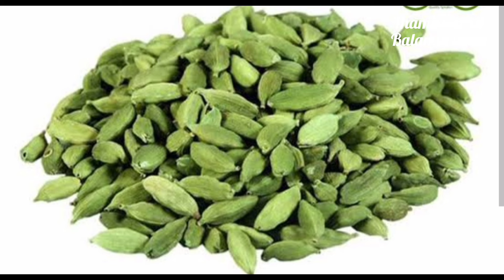வெள்ளிக்கிழமை ஏலக்காய் வழிபாடு:27 நாட்களில் நீங்க நினைத்தது நடந்தே தீரும்!!